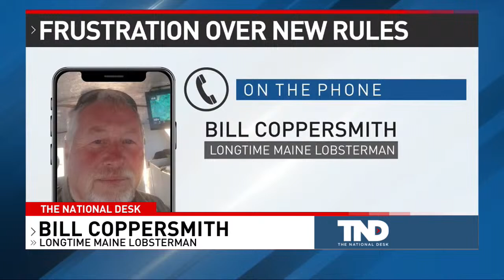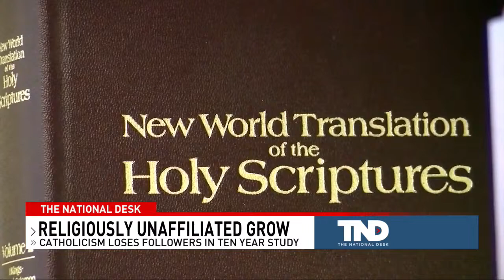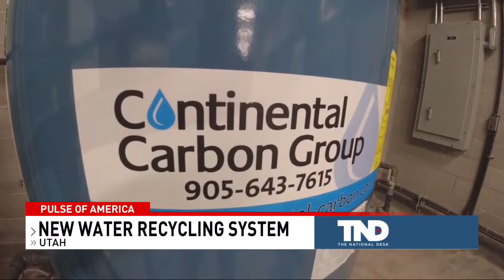LIVE: The National Desk l America's News Now